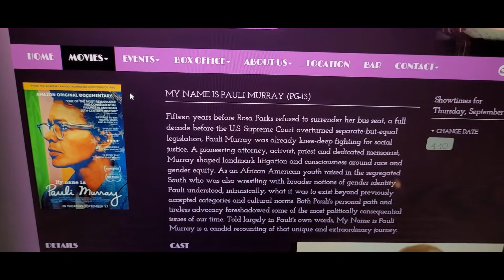Movie #342: My Name Is Pauli Murray at Esquire Theatre in Clifton Ohio in Auditorium 1 on 9/23/21